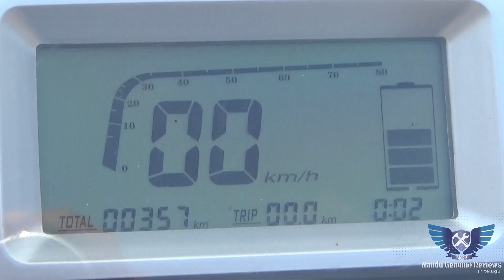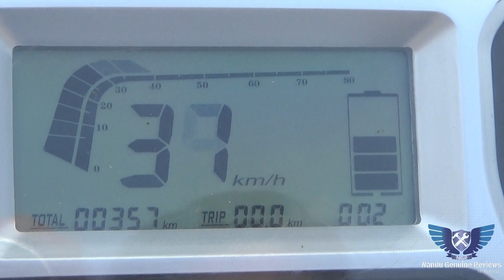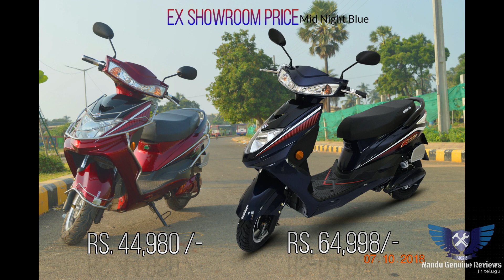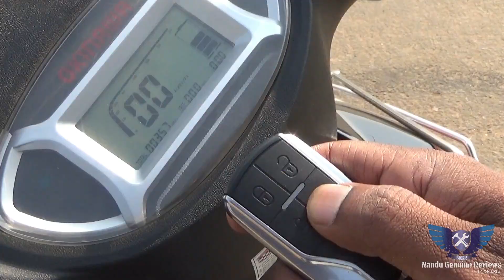Ridge Plus lithium ion and Ridge electrical bike Comparison తెలుగులో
Ridge full review తెలుగు లో